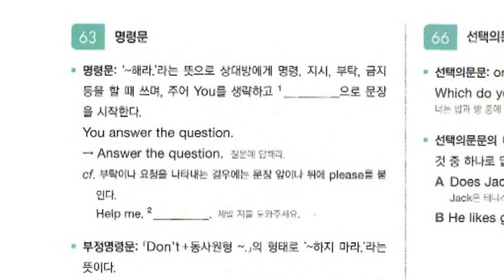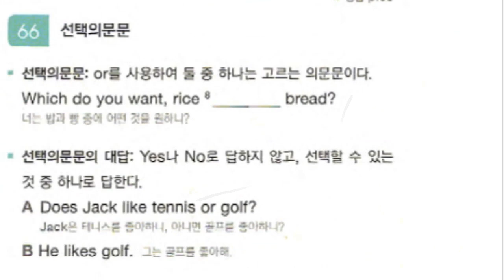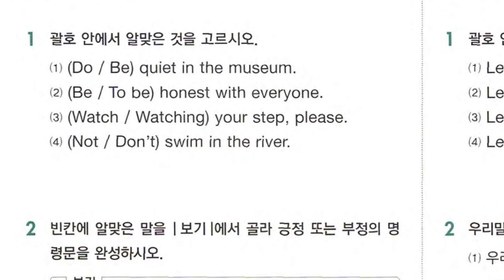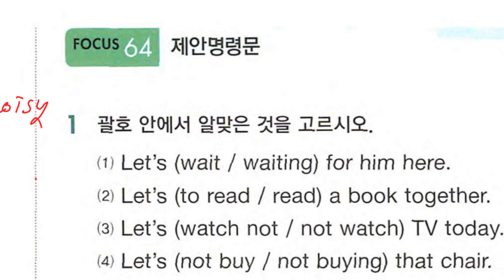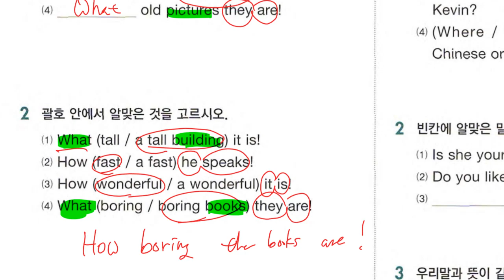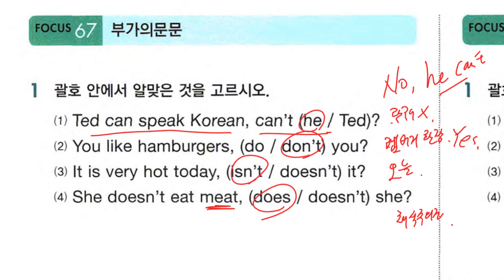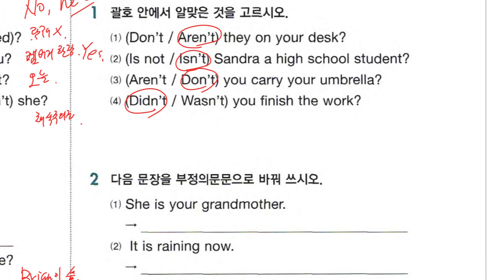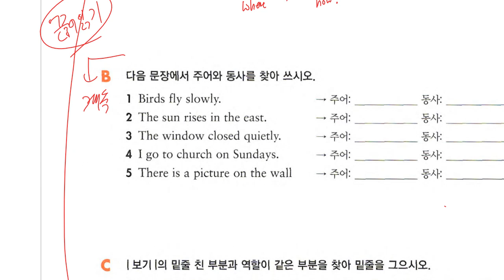Up영어 2024 01 09 중1 문법 문장의 종류 문법 문장의 형식